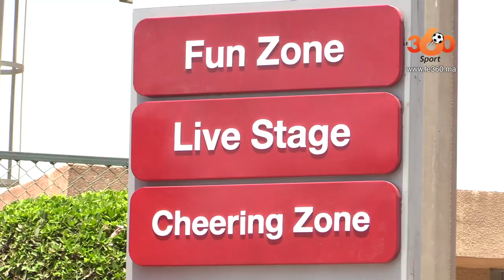Le360.ma • خاص من القاهرة.. هذه آخر استعدادات اللجنة التنظيمية قبل انطلاق المباراة الإفتتاحية للكان